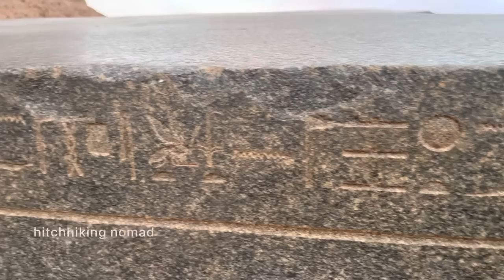"ഇവരെ പേടിക്കണം" | hitchhiking with Gold prospectors in Sudan